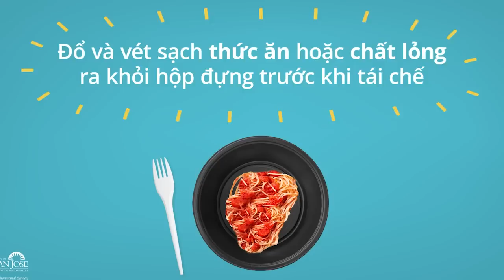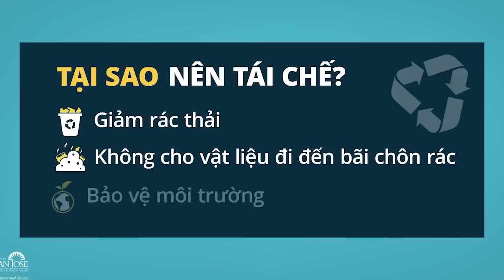Phúc thẩm cho phép DOJ dùng tài liệu mật, khiển trách Trump, Cannon